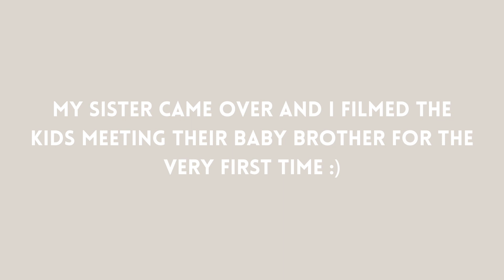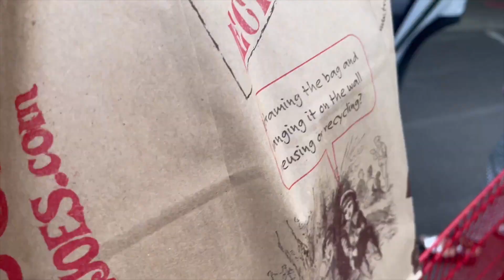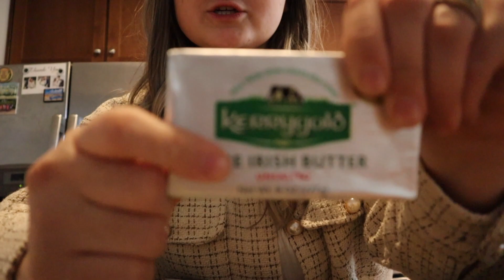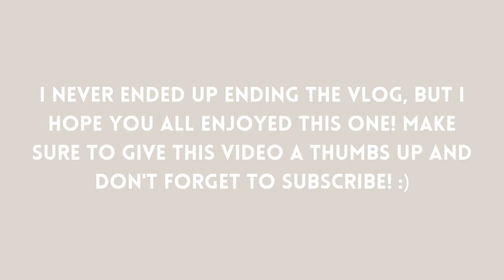VLOG: BAKING WITH MY NIECES, MEETING MY NEPHEW FOR THE FIRST TIME, & MORE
Hello everyone! In today’s vlog, I am in portland and taking you guys along in my day. I got to meet my nephew for the first time, I baked with my nieces, went grocery shopping at Trader Joe's, and more!